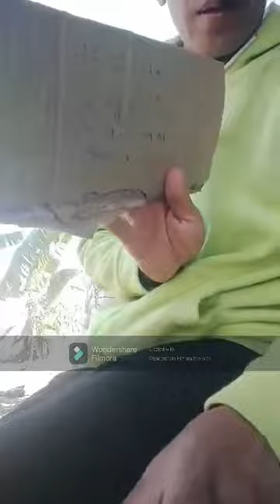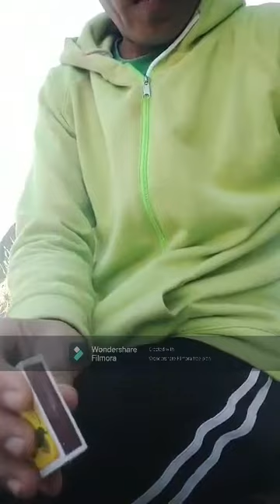ថ្មសើម សុី ឈើ គូស